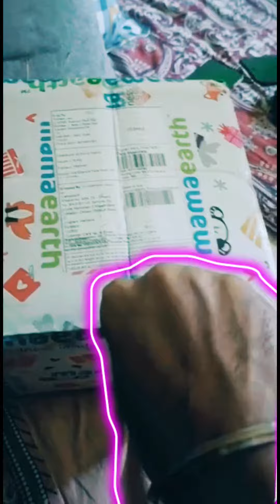My 1St Unboxing Video | Unbelievable Gifts 🎁 From MAMAEARTH ||Tiktok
My 1St Unboxing Video | Unbelievable Gifts 🎁 From MAMAEARTH

Unbelievable Gifts 🎁 From MAMAEARTH

choose your gifttiktok mashuptiktok mashup februaryTiktokwhat is viral feverviral fever symptomsviral fever treatmentViral fevernot enough nelsonsviral video cat and imamViral videofunko pop mystery box unboxingasmr unboxinghow to viral video on youtubehow to viral short video on youtubemamaearth honest reviewmamaearth onion shampooUnboxing mamaearth onion hair oiltarot readingTiktok mashup 2023